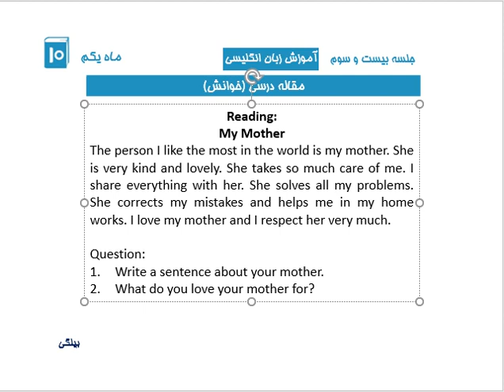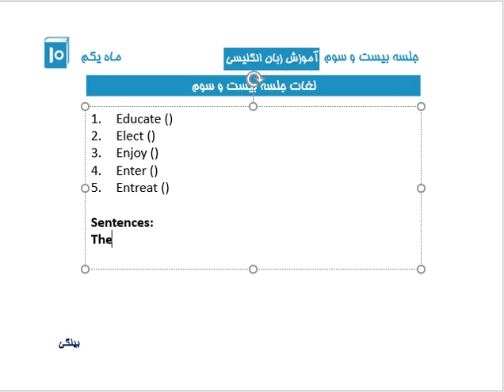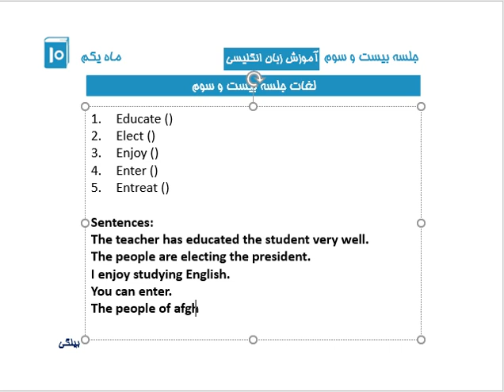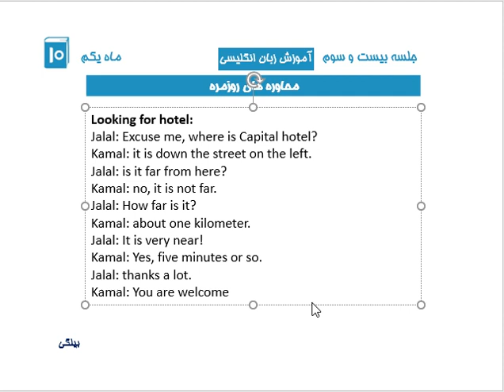جلسه بیست و سوم - ماه یکم - آموزش زبان انگلیسی - اکادمی بیلگی